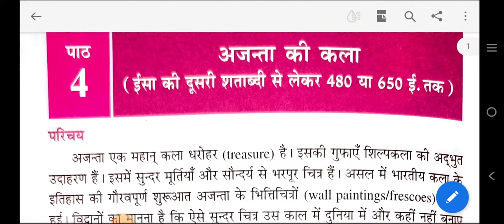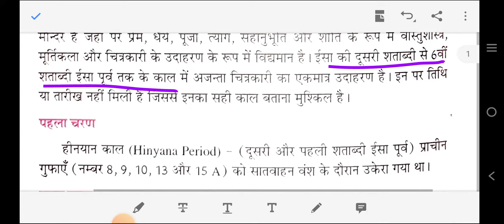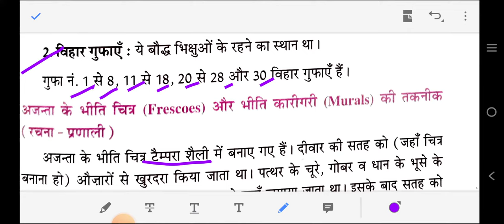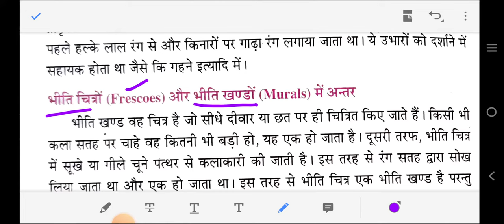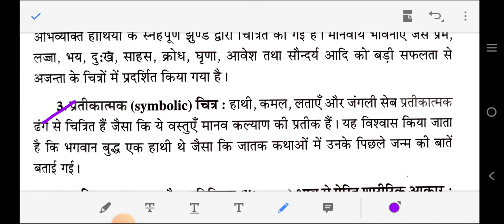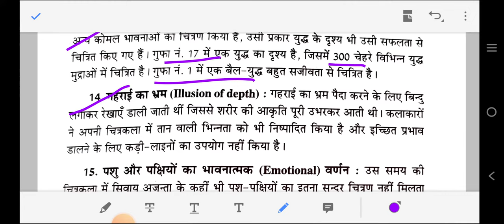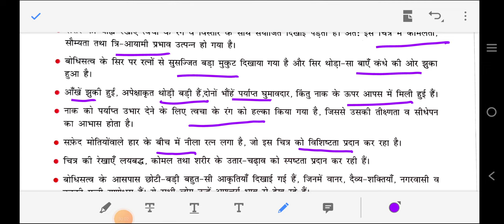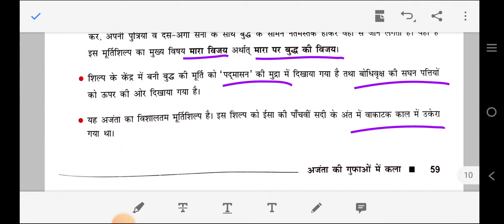अजंता की गुफाओं में कला | Painting/Finearts, Class 11 | Chapter 7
अजंता चित्र
अजंता फ्रेस्को

अजंता चित्रो की प्रमुख विशेषताएं

Important video for class 11th painting subject students.